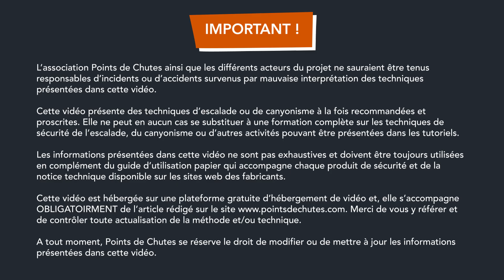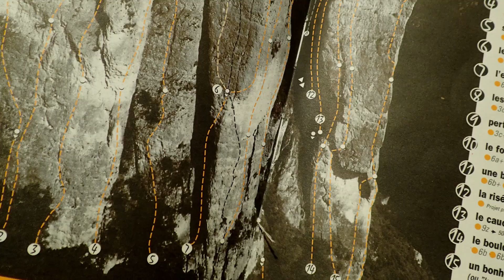La descente en rappel en escalade - Chap.1 | TUTO ESCALADE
On est sur FACEBOOK !

Pour AVOIR la CLASSE, achète-toi un t-shirt Points de Chutes !!

*IMPORTANT:
Tous les tutos Points de Chutes sont réalisés par des professionnels de l'escalade et du canyonisme ET en partenariat avec le CREPS Auvergne Rhône-Alpes - Vallon Pont d'Arc (Organisme de Formation du Ministère des Sports)*

TUTORIEL : COMMENT DESCENDRE EN RAPPEL EN ESCALADE ?

Premier chapitre sur le thème de la descente en rappel en escalade.
Déroulé du tuto:
- Précisions concernant le matériel (1'25)
- 1ère Partie:  Focus sur les accès aux relais (2'04)
- 2nd Partie: L'arrivée au relais (4,08)
- 3ème Partie: Comment installer la corde (4'25)
- 4ème Partie : Installer le système de descente en rappel (8'09)

Liens connexes Points de Chutes

Le tuto s'accompagne obligatoirement d'un article sur le site de P2C pour des infos complémentaires et pour les mises à jour des manip' :

(Article en cours de publication, lien à venir ...)

VIENS TE FORMER AVEC NOUS!